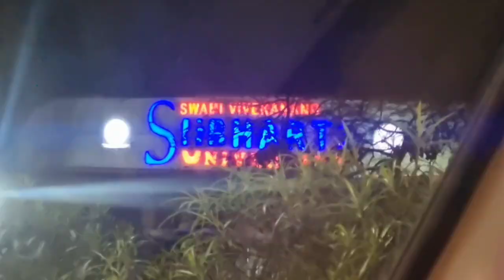वापसी जयपुर की ओर...! Yashwant Singh Vlogs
Hello Dosto aaj 26 feb ko he fer wapasi chamba se jaipur ki taraf... 1200+ km drive in just 2 days